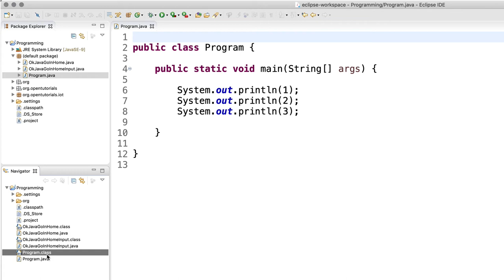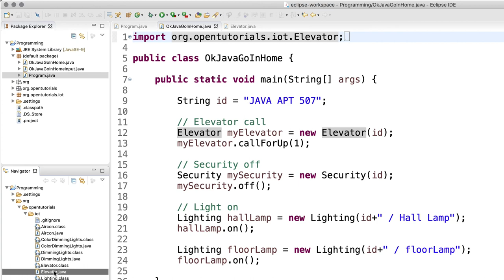JAVA1 - 12.1. 직접 컴파일하고 실행하기 : 소개